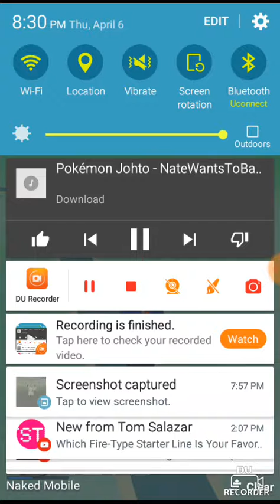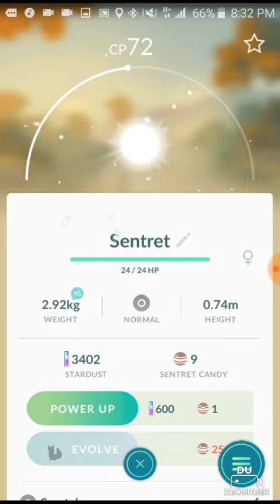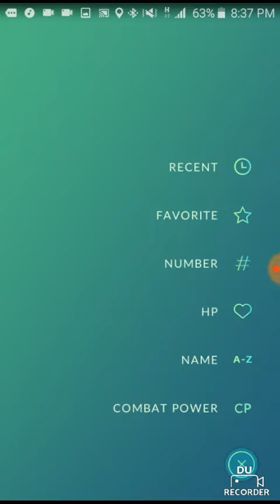Pokémon GO gameplay(with music)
Pokémon songs- Pokémon Johto NateWantsToBattle cover- -Pokémon Johto- -Pokémon theme NateWantsToBattle cover-